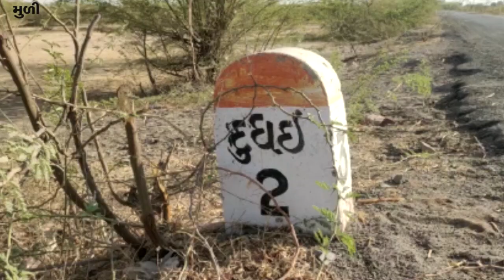ખાટડી થી દુધઈ નો રસ્તો બન્યો બિસ્માર વાહન સાથે હાડકાં ભાંગે એવો જર્જરીત દશા